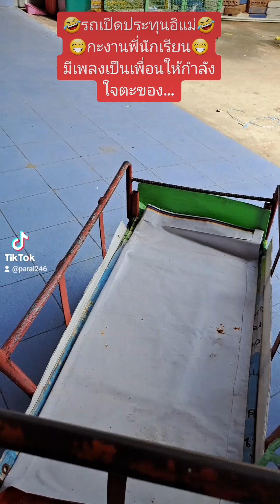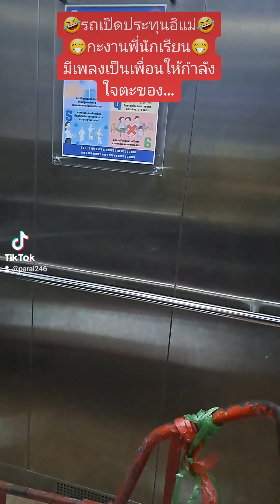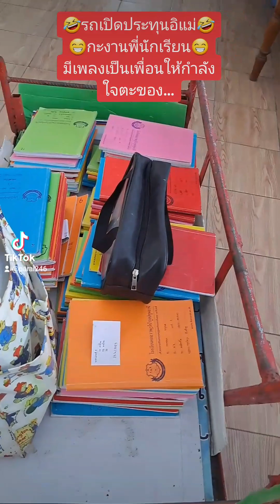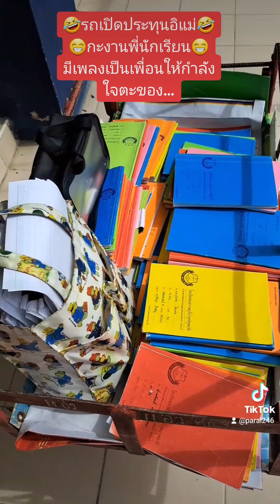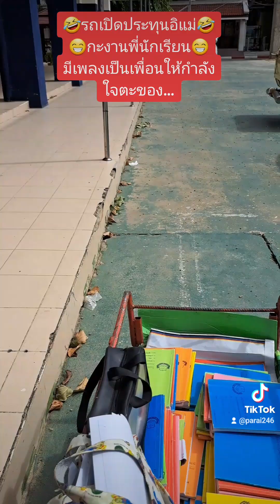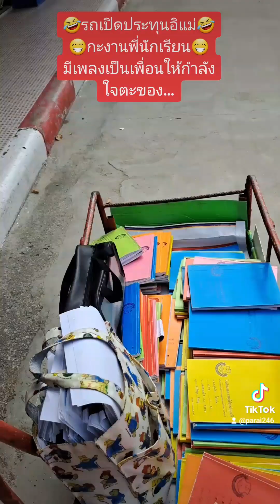ความคิดฮอดสิมีหม่องจอดบ่น้อจ้า